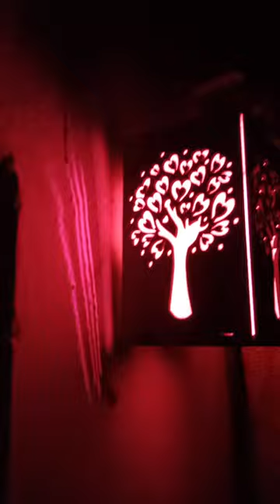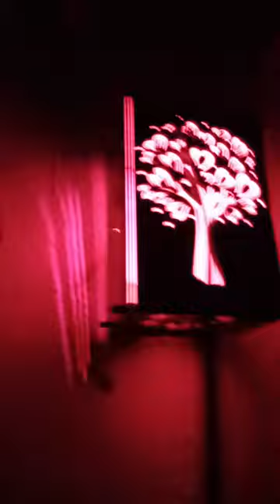This Tiny Lamp is so Cool!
You all know that small children cannot sleep in the dark, for them you have to light a small lamp. If there is no small lamp, then you have to light a big lamp. You know there can be no compromise in the case of children, that's why I brought this beautiful lamp, its beauty brightens up the room, you can gift this lamp to someone, it's cheap too. Yes, I bought it from 1 dollar shop for Rs 190 only. I really liked it, hope you guys will too